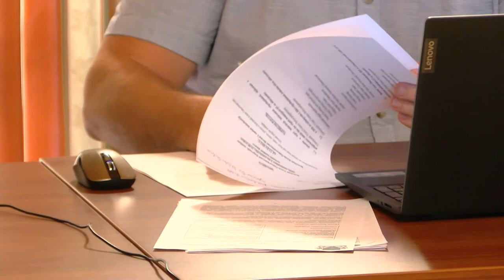18 napirendi pontból álló, nyílt képviselőtestületi ülést tartott Bonyhád város önkormányzata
18 napirendi pontból álló, nyílt képviselőtestületi ülést tartott Bonyhád város vezetősége szeptember 3-án 16 órától. Beszámoltak többek között a koronavírus miatt átalakult, 2020 februárjában elfogadott éves költségvetésről, illetve napirendre kerültek a további átalakítási javaslatok is.